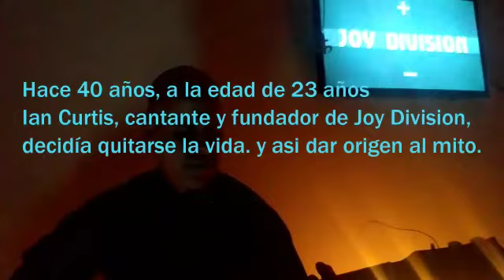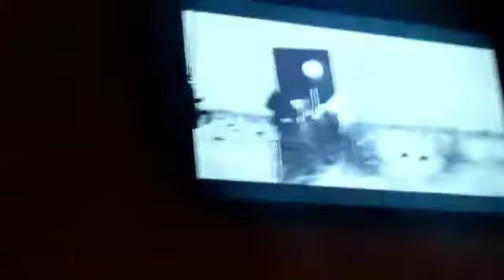TENEBRAS SEX - Atmosphere - (Lockdown Version)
En el amanecer del 18 de mayo de 1980, el cantante Ian Kevin Curtis se ahorcó en la cocina de su casa en Macclesfield, Inglaterra, 24 horas antes de subirse a un avión para cruzar el atlántico y comenzar la primera gira por los Estados Unidos con su banda Joy Division . Hoy se cumplen 40 años de ese suceso trágico que, sin embargo, se transformó en una semilla fructuosa que definió la música de las últimas cuatro décadas y dejó sentadas las bases de lo que se definiría luego como postpunk. Este es nuestro humilde homenaje...
TENEBRAS SEX